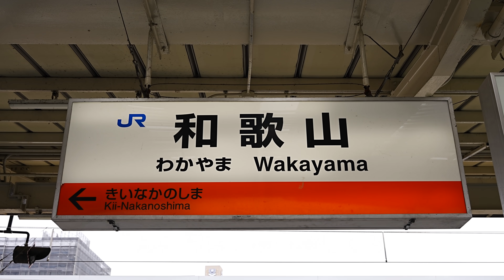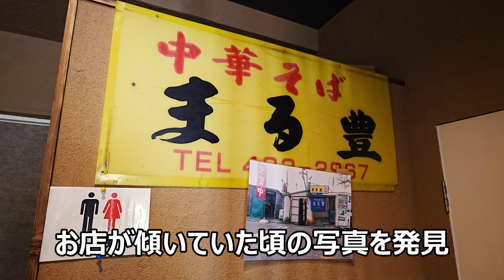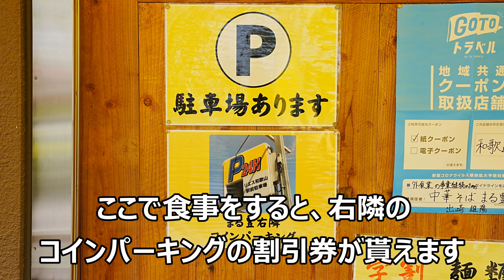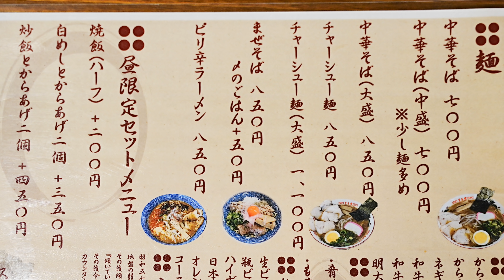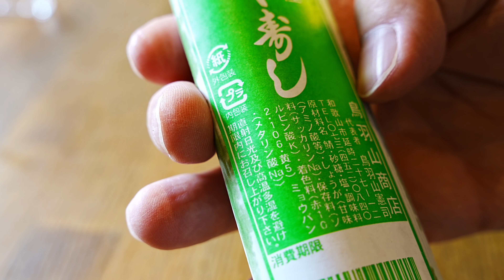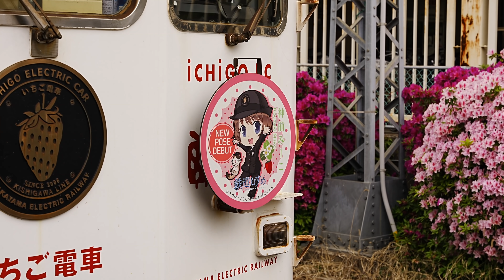【和歌山ラーメン】中華そば 炒飯（ハーフ）の作り方「中華そば まる豊」Japanese food ramen in Wakayama April 16th, 2021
かつて、地盤沈下で店舗が傾いていることで全国的に有名だった「中華そば まる豊」。移転後に傾きはなくなったが、旨い中華そばは健在。炒飯、はや寿しとともに楽しんだ。

目次
0:00 オープニング・店構え
1:04 店内
1:41 メニュー
3:20 炒飯（ハーフ）調理
5:59 中華そば調理
7:58 中華そば実食
10:17 炒飯（ハーフ）実食
11:04 はや寿し実食
12:58 和歌山電鐵和歌山駅いちご電車

住所
〒640-8033 和歌山県和歌山市黒田２丁目２−番４号 1階

営業時間
　１１：００ー１５：００
　１７：３０ー２３：００

定休日
　日曜日

駐車場
お店に向かって右隣りの駐車場と提携していると思われます。
食事をし、駐車場に車を停めていると申告すると、割引券が貰えます。